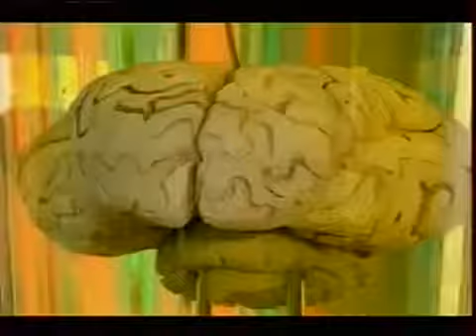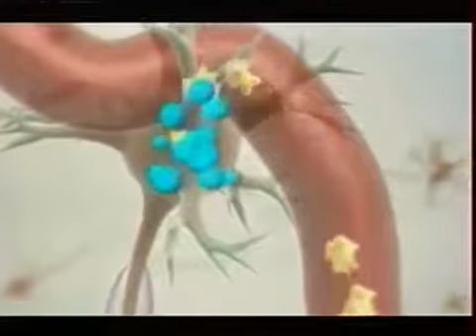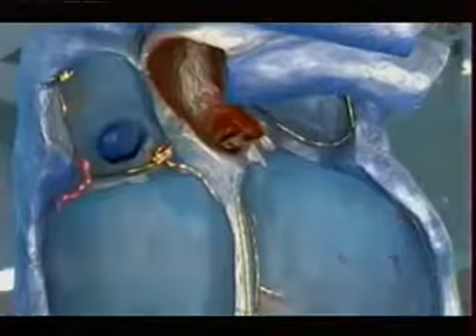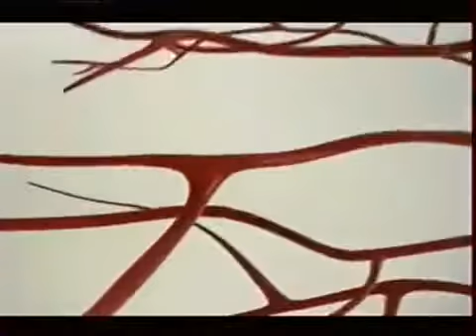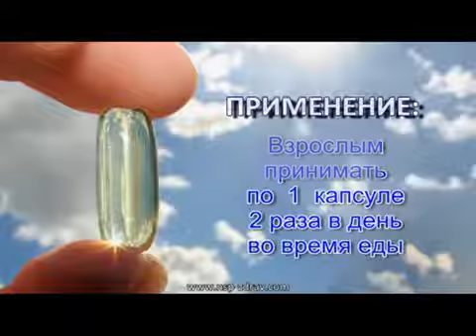ОМЕГА - 3. САМЫЙ ПОЛЕЗНЫЙ ЖИР!